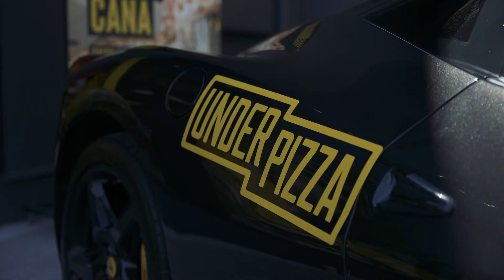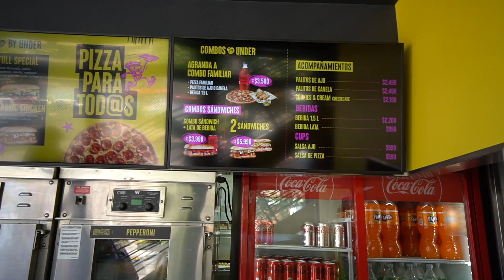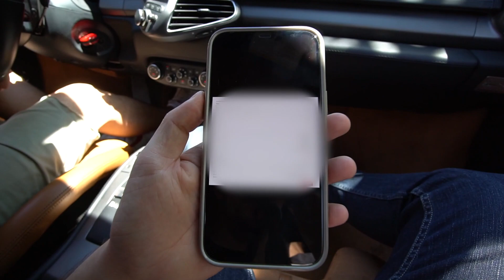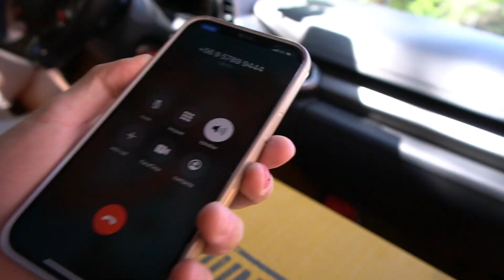🍕 Este FERRARI se usa para DELIVERY 😱 | Pableke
El Ferrari 458 Italia nos ayudó a entregar Pizzas en tiempo record. Muchas gracias a Under Pizza Chile 🍕